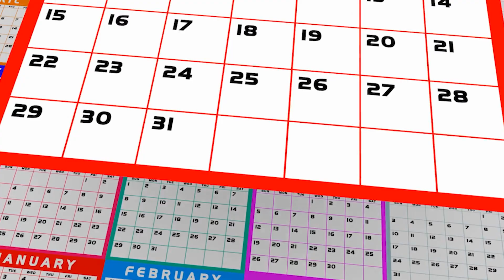Career Break - UpSkill - MILLION DOLLAR ADVICE - Insights from My Journey 003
Iss video main main career break pe briefly baat kar raha hoon. Prioritizing What Truly Matters - Career Chronicles: Insights from My Journey 003